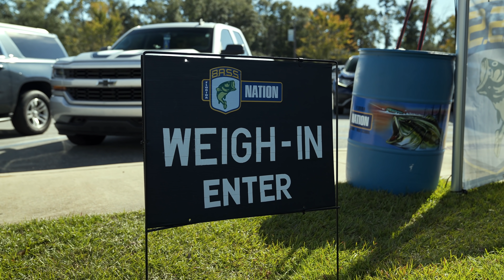Trying to WIN Lake Seminole in ARCTIC COLD Conditions - Hilary Martin Bassmaster Event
We fish the Bassmaster event on Lake Seminole in Arctic Cold Conditions!

MB014HNJTOGNPCD